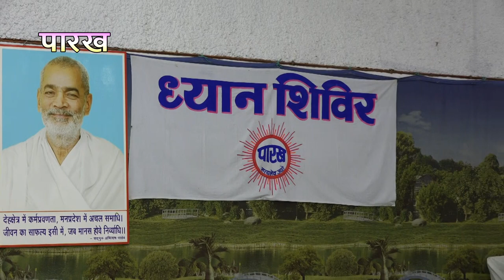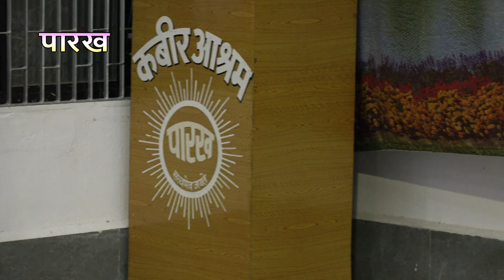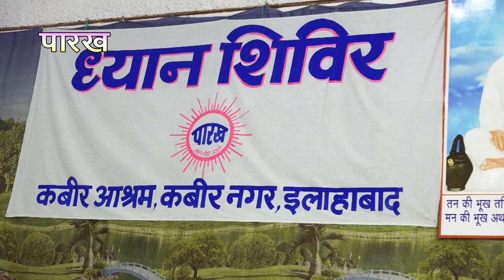206, DUKHDAI MAYA SE BACHO, DHYAN SHIVIR PRYAGRAJ, 27082019M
206, DUKHDAI MAYA SE BACHO, DHYAN SHIVIR PRYAGRAJ, 27082019M

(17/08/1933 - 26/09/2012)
17 वर्ष की अवस्था में आप कबीरपंथ से परिचित हुए। आपने 21 वर्ष की अवस्था में गृहत्याग कर कबीर आश्रम बड़हरा, जिला गोंडा (उ0प्र0) के प्रसिद्ध महंत पूज्यपाद सद्गुरु श्री रामसूरत साहेब जी द्वारा साधुवेष की दीक्षा ली | कबीर पारख संस्थान इलाहाबाद के संस्थापक तथा बीजक व्याख्या, पंचग्रंथी टीका, योगदर्शन भाष्य, रामायण रहस्य, गीतासार, उपनिषद सौरभ, कबीर दर्शन, वेद क्या कहते हैं?  कहत कबीर, धर्म को डुबाने वाला कौन?, ढ़ाई आखर, मोक्षशास्त्र, बूंद.बूंद अमृत, व्यवहार की कला आदि लगभग 100 प्रकार के सामाजिक, आध्यात्मिक एवं व्यावहारिक ग्रंथों के यशस्वी लेखक हैं। आपकी ओजस्वी वाणी में भारतीय संस्कृति के ऋषि मनीषियों के उद्गार समाहित रहते हैं।

        कबीर
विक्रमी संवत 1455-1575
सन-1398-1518